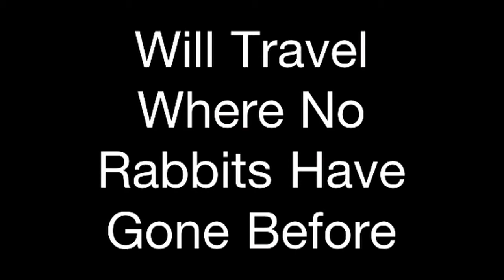RAFAT: One Bunny (Official Trailer) HD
One bunny movie trailer. Buy the way this will never be a movie unless we can be bothered.